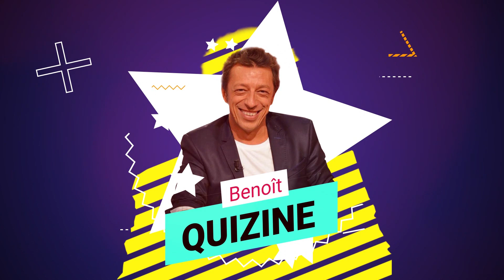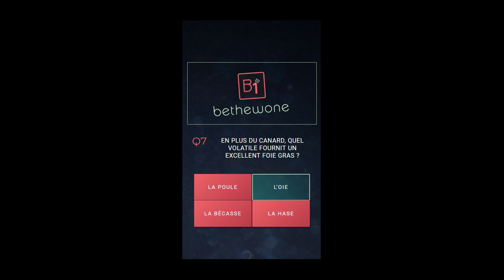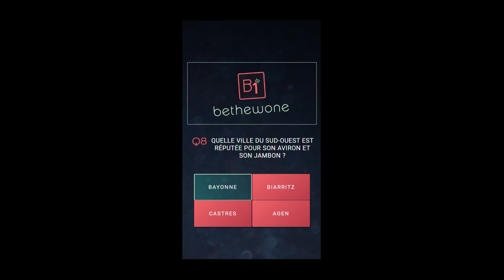BETHEWONE LIVE SHOW !